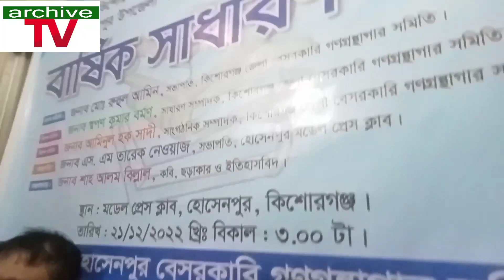হোসেনপুর বেসরকারী গণগ্রন্থাগার সমিতি গঠন